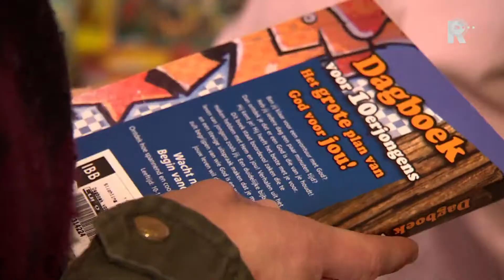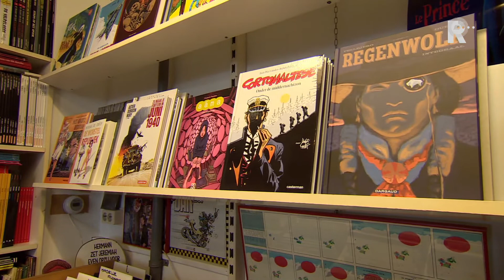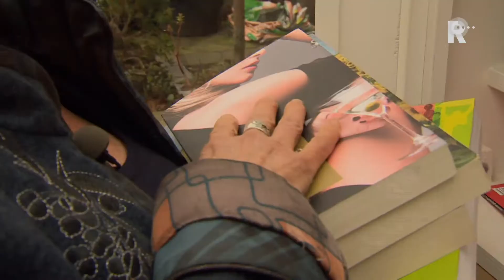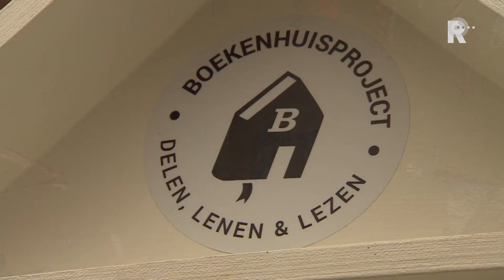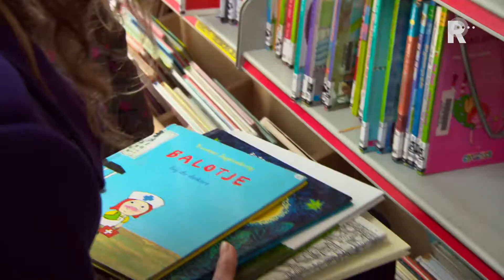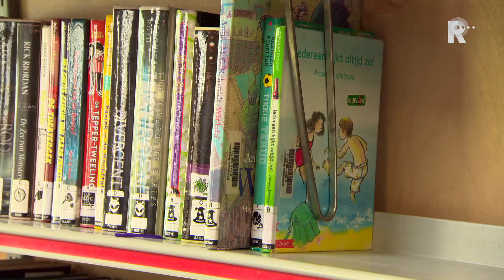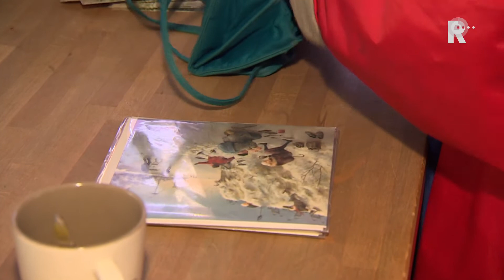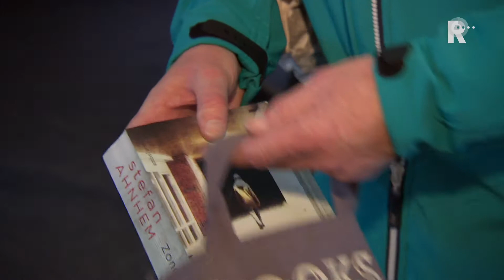Compilatie 7 Minuten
Compilatie van de 7 minuten programma's van deze week.